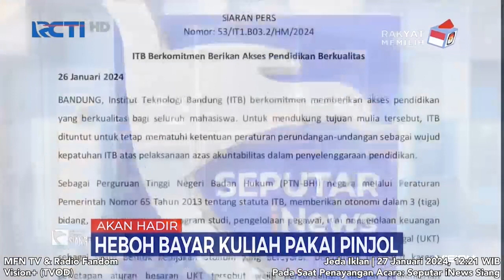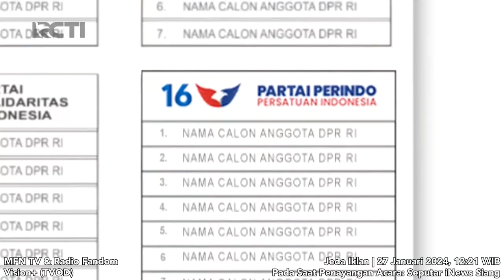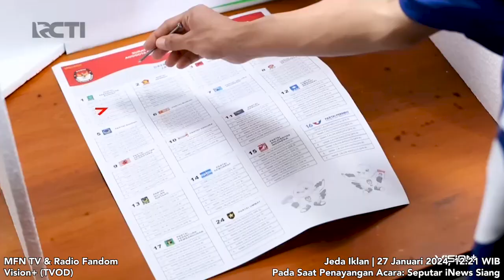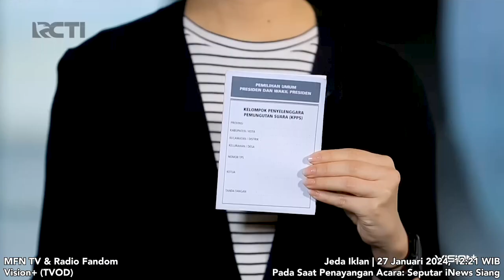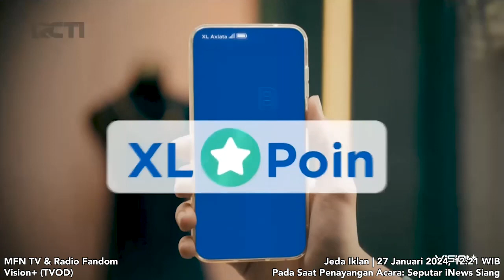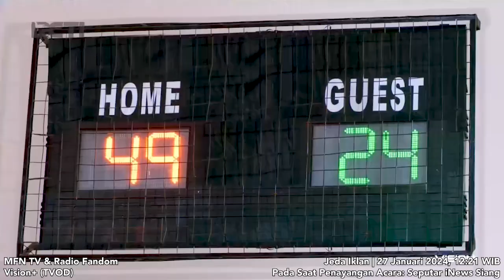RCTI HD MVN - Jeda Iklan pada saat Seputar iNews Siang | 27 Jan 2024, 12:21 WIB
RCTI HD MVN - Jeda Iklan pada saat Seputar iNews Siang | 27 Januari 2024, 12 : 21 WIB

Pada saat penayangan acara: Seputar iNews Siang

via Vision+ (TVOD)

PT Rajawali Citra Televisi Indonesia (RCTI) - Member of Media Nusantara Citra